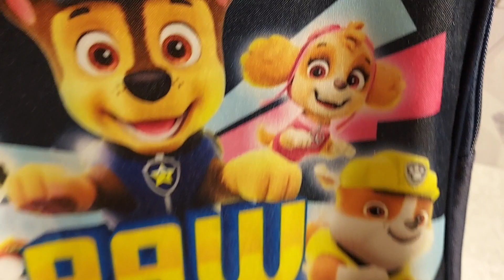intermarché 👍((( Pat patrouille )))11,90€ le petit sac à dos à roulettes bonplan 🙂😉 paw patrol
Coucou
 Mini sac à dos à roulettes
((( pat patrouille )))
11,90€ 👍🙂😉
22 juillet 2023
Rentrée des classes 2023

Haul, unboxing, ballade en magasin et divers petits bouts de ma vie.

Je suis abonnée à Blissim
mes codes parainages ( réduction ) sont dispo sur mes videos box. servez-vous en !!!

Mes magasins,sites web & aplications Chouchous :
et video 🎬 ((( ballade ))) dans divers magasins ou je suis moi-même cliente 😉 lidl action # casino ...

Mille Bisous
Val Heri 💖